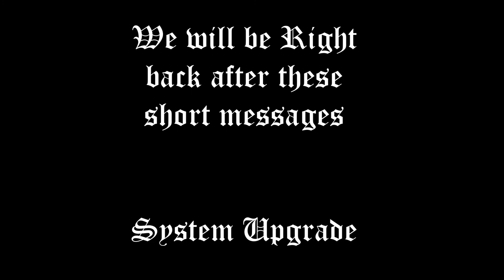After these messages we will be right back